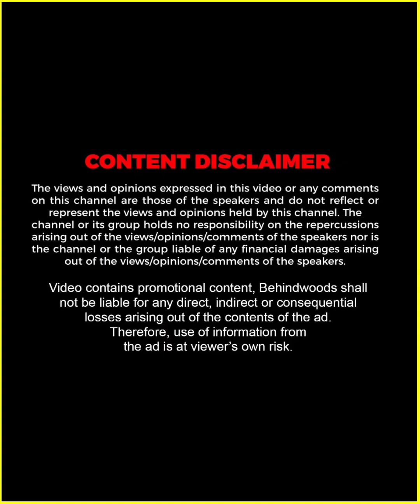Dulquer അല്ല KOK -ലെ നായകൻ എന്ന് അശ്വിൻ തെളിയിക്കാൻ ശ്രമിച്ചപ്പോൾ 🤣💪🏼😎